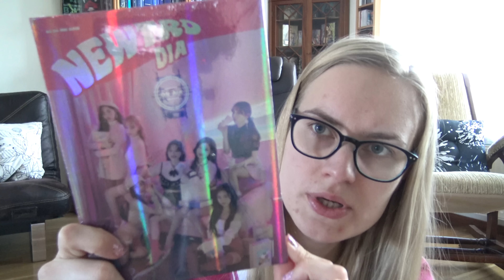Random Kpop Haul #34: IZ*ONE, Daehyun, DIA, Everglow & BASTARZ!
Random Kpop Haul #34: IZ*ONE, Daehyun (B.A.P), DIA, Everglow & BASTARZ (Block B)!

In the video:
- Daehyun "27"
- Bastarz "I'm a mess"
- IZ*ONE "Heart*Iz"
- DIA "Newtro"
- EVERGLOW "ARRIVAL OF EVERGLOW"